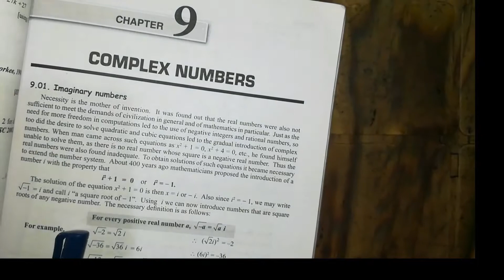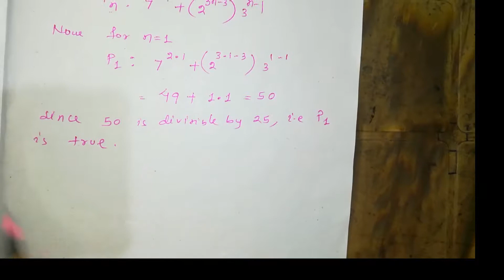Mathematical induction, Class 11 (ISC), Exercise 8 b, Number 7